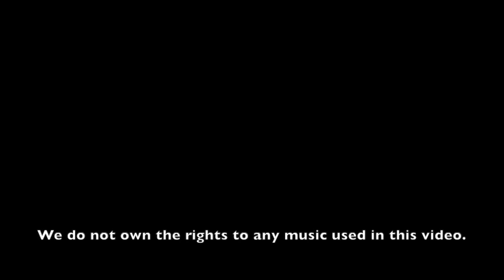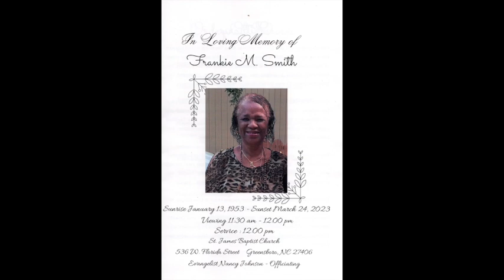Frankie M. Smith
In Loving Memory Of Frankie M. Smith 03/3123.